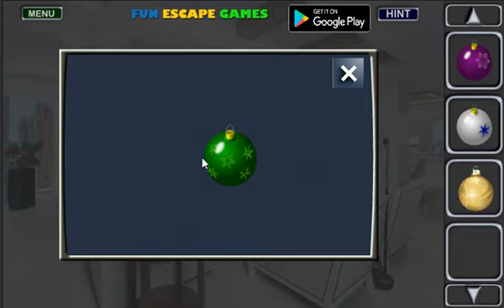Beach Cottage Fun Escape Walkthrough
Beach Cottage Fun  Escape is another point and click escape game developed by Fun Escape Games.An escape game that takes you into a Beach Cottage. The game is full of puzzles in a Beach Cottage. Can you escape this place, it will not be easy I assure you! Are you up for the challenge? An addictive and Beach Cottage! We hope you will love it!